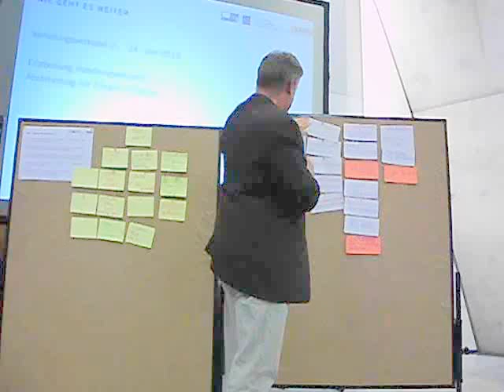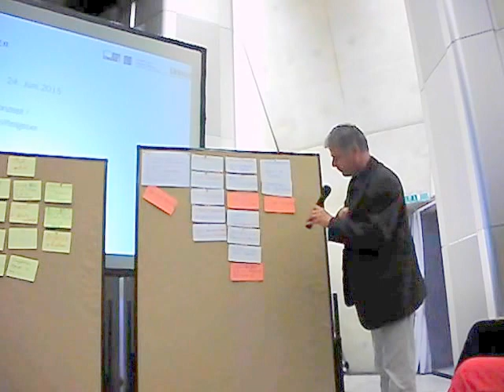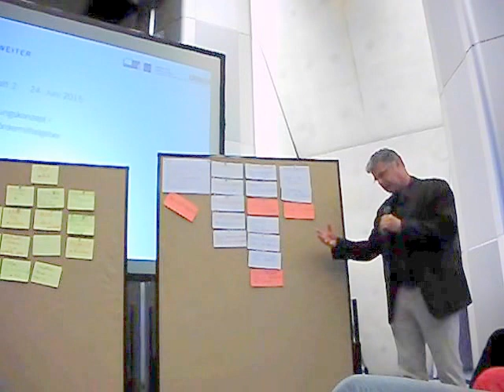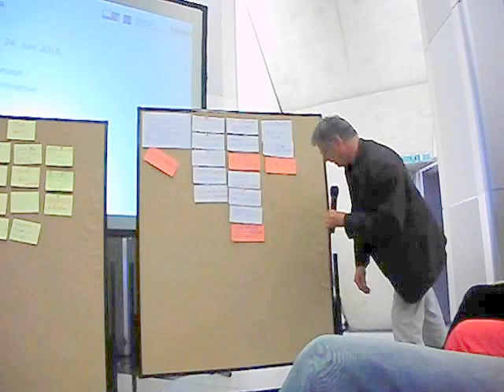Workshop zur Stadtmitte am 3. Juni im Rathaus Marl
Workshop zur Stadtmitte am 3. Juni im Rathaus
 Bürgerinnen und Bürger diskutierten im Rathaus über Stärken und Schwächen von Marl.
Um das Marler Stadtzentrum städtebaulich und sozial aufzuwerten, soll ein „Handlungskonzept Stadtmitte“ erstellt werden. Über Ideen, Pläne und Entwicklungschancen der Marler Mitte können alle interessierten Bürgerinnen und Bürger in einem Workshop am Mittwoch (3. Juni) um 19 Uhr im Rathaus diskutieren. Vorab (18 Uhr) findet eine Rathausführung statt.

Eingeladen sind Gewerbetreibende, Anwohner, Vertreter von Einrichtungen, Organisationen und Vereinen sowie alle Bürgerinnen und Bürger, die die Stadtmitte als Zentrum von Verwaltung, Handel und Kultur zukunftsfähig mitgestalten wollen. Vorab (18 Uhr) findet eine Rathausführung statt (Zugang nur über den Treppenaufgang am Skulpturenmuseum).

Auftaktveranstaltung bereits Mitte Mai

In der Auftaktveranstaltung Mitte Mai wurde bereits u.a. über ein größeres Angebot an Büroflächen und Gastronomie, eine Aufwertung von Immobilien und eine höhere Qualität der öffentlichen Räume diskutiert. Darüber hinaus wurden die Abschaffung von sogenannten Angsträumen und eine seniorengerechte Planung gefordert.

Creiler Platz, City-See und das Rathausgebäude

Anknüpfend an diese Impulse soll es in dem Workshop am 3. Juni in der Ratsstube konkret um den Creiler Platz, den City-See und das Rathausgebäude gehen. Was sind die Anforderungen? Wo sind Defizite? – diese und andere Fragen sollen adäquat beantwortet werden.

Nächster Workshop ist für den 24. Juni geplant

Der nächste Workshop ist für den 24. Juni geplant. Dann stehen die Nachfolgenutzungen für das Gelände des ehemaligen Hallenbades und der ehemaligen Hauptschule, Verbesserungen im Umfeld des Einkaufszentrums „Marler Stern“ sowie der Wohnquartiere „Wohnen Ost“ und „Merkurstraße“ zur Diskussion.